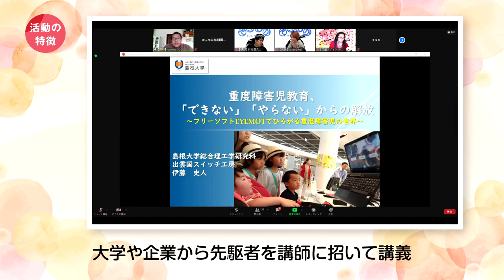2020年度「子どもたちの”こころを育む活動”」活動紹介 【優秀賞】「重度障害児者の「できる」、「わかる」、をICTで可能にする」一般社団法人 できわかクリエイターズ（大阪府）